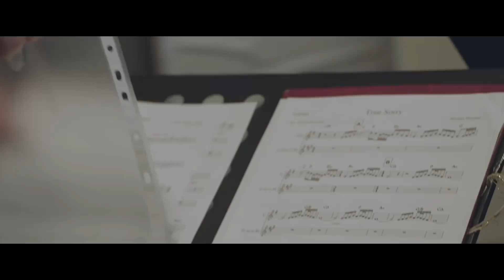Twoja muzyczna kariera zaczyna się w Gdańsku – Akademia Muzyczna im. Stanisława Moniuszki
Dołącz do grona studentów Akademii Muzycznej im. Stanisława Moniuszki. Rozwijaj swoje pasje, studiując nasze specjalności:

- dyrygentura symfoniczno-operowa
- kompozycja
- teoria muzyki
- gra na instrumencie
- pedagogika instrumentalna
- śpiew solowy
- musical
- dyrygentura chóralna
- edukacja muzyczna zintegrowana z językiem angielskim
- rytmika
- muzyka kościelna
- animacja kultury z elementami arteterapii
- wokalistyka jazzowa
- instrumentalistyka jazzowa
- kompozycja i aranżacja jazzowa

Twoja muzyczna kariera zaczyna się w Gdańsku!

ZDJĘCIA / Małgorzata Popinigis, Krzysztof Kujawski
MONTAŻ / Michał Giorew
MUZYKA / Maciej Milewski

Gdańsk 2018